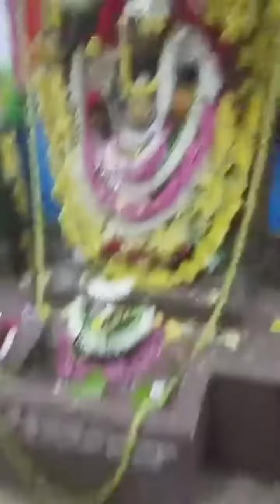SIVAYA NAMAHA KASI SRI SWARNA BAIRAVASARAMAM KASI SRI VISWANATHER MADURAVOYAL CHENNAI 600095 SIVAYA